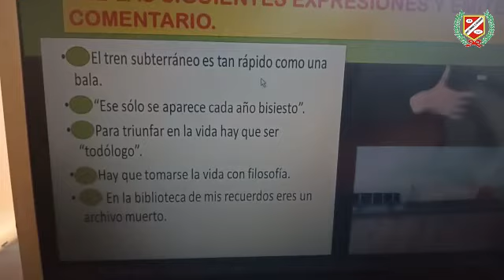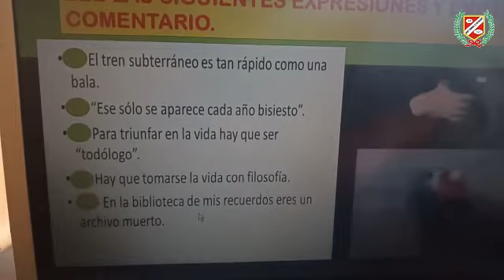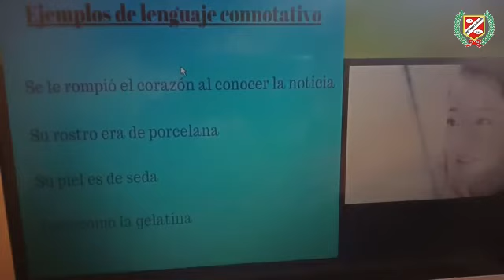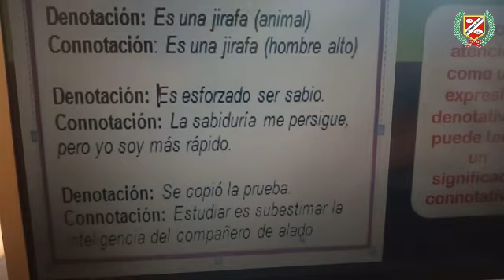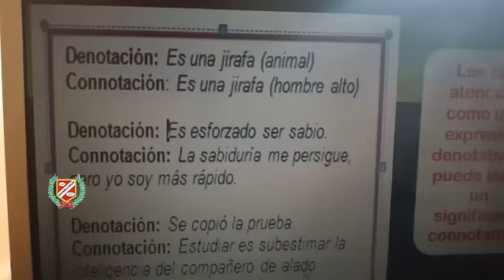RAZONAMIENTO VERBAL - LENGUAJE CONNOTATIVO - 6TO PRIM.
💻👩‍🏫CLASES VIRTUALES👨‍🏫🖥🖱📧

▶️Curso : RAZONAMIENTO VERBAL
▶️Tema : LENGUAJE CONNOTATIVO
▶️Profesor : BERMEO
▶️Grado : 6TO GRADO PRIMARIA
▶️Mes : AGOSTO